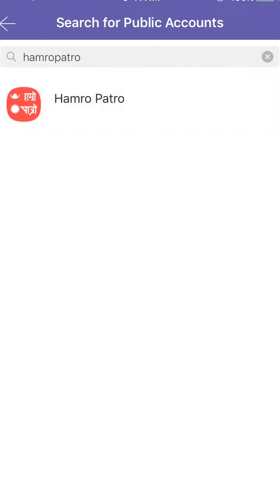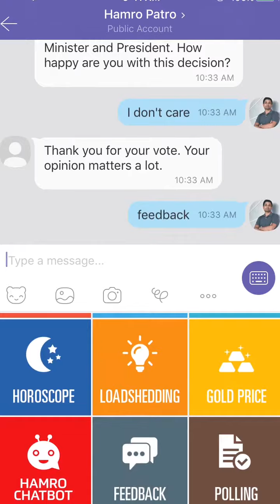Hamro Chatbot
Find hamropatro on Viber public profile;

Namaste !! This is Hamro Chatbot

Reach out to Millions of Viber Users
Build chatbot for Viber Public Account with no coding required.